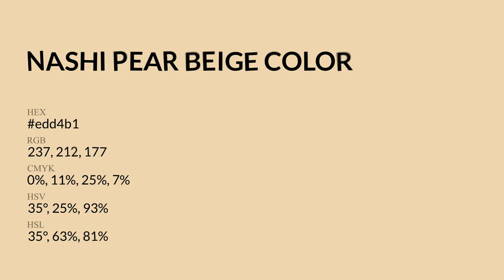Nashi Pear Beige color edd4b1 hex Cool Yellow color edd4b1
What color is Nashi Pear Beige ? edd4b1 hex, Cool Yellow color edd4b1

Hex edd4b1 Color Code is also known as Nashi Pear Beige color

Hex edd4b1 Color code in RGB color code model is created after adding 92.94% red color, 83.14% green color and 69.41% blue color.
Hex edd4b1 Color code in CMYK color (process color) code model is generated after subtraction of 0% cyan, 11% magenta, 25% yellow, 07% black.